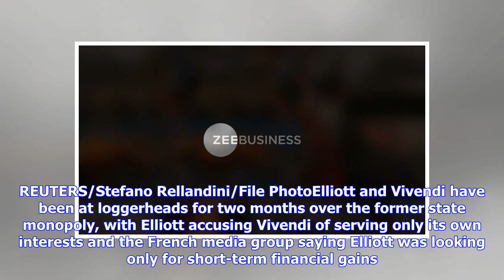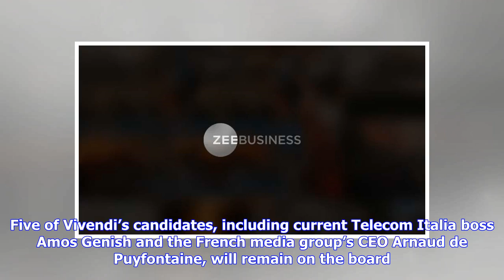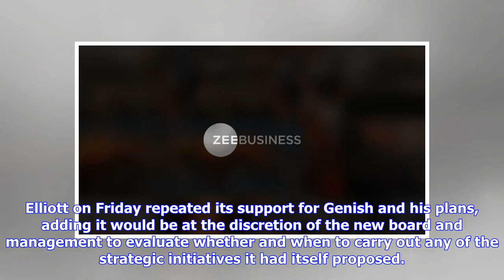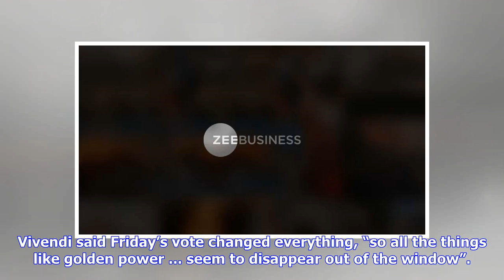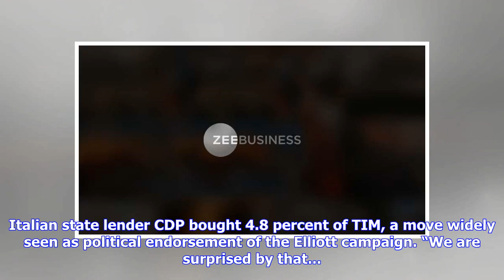Breaking News | U.S. hedge fund Elliott defeats Vivendi in board vote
ROZZANO, Italy (Reuters) - U.S. hedge fund Elliott pulled off a boardroom coup at Telecom Italia (TLIT.MI) on Friday, wresting control away from French media group Vivendi (VIV.PA) as the fund embarks on a campaign to shake up slumbering companies across Europe. FILE PHOTO: A Telecom Italia tower is pictured in Rome, Italy March 22, 2016. REUTERS/Stefano Rellandini/File PhotoElliott and Vivendi have been at loggerheads for two months over the former state monopoly, with Elliott accusing Vivendi ...